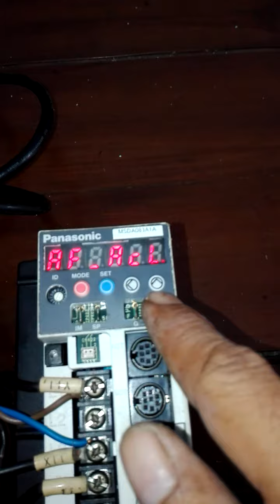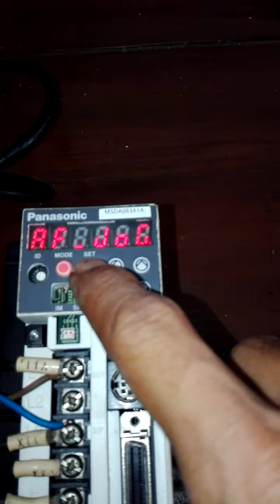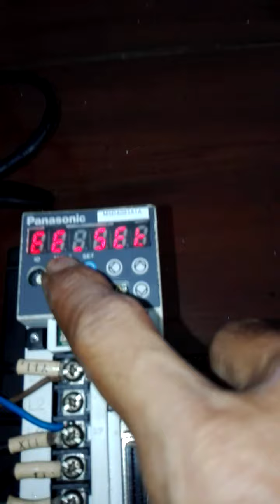Servo panasonic jog test...